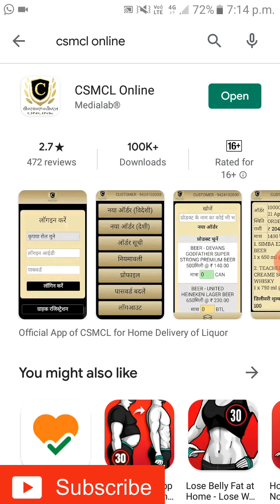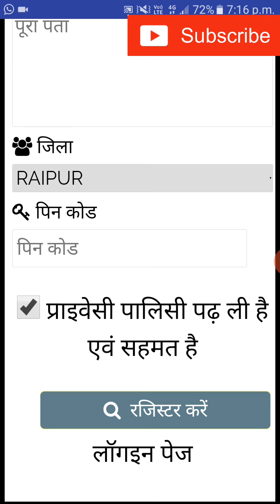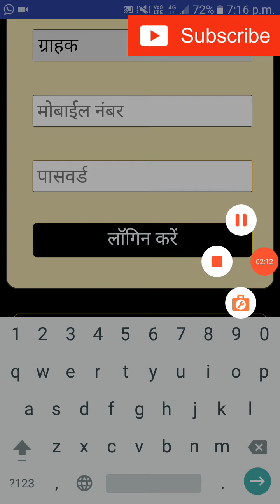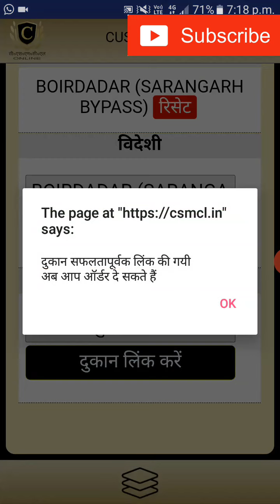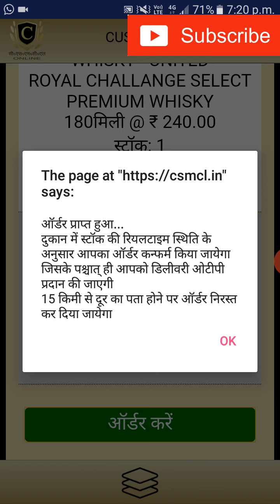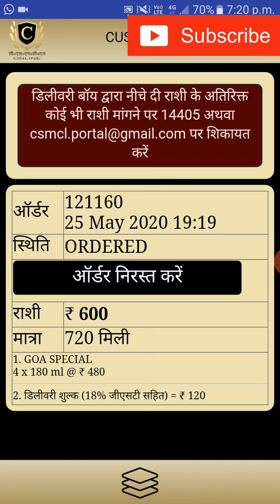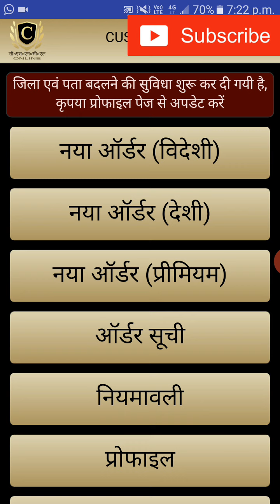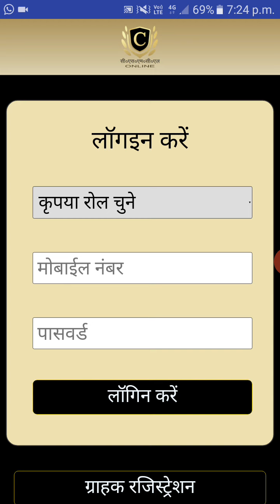ऑनलाइन शराब कैसे मंगाए | online sharab kaise mangae | csmcl.in | दारू मंगाए।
Order kaise kare, registration kaise kare | website link - csmcl.in
Play store me search kare - csmcl online